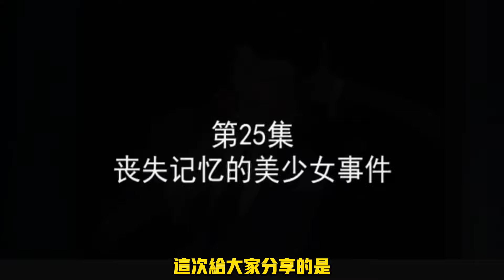《柯南》25集 標題黨 柯南也玩標題黨 就這畫風也敢說是喪失記憶的美少女？！？！沒有對比就沒有傷害吧！！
封面只是讓大家做個對比而已
如果感興趣的話 留言
我做三期他的系列解說
懂的都懂😍😍😍